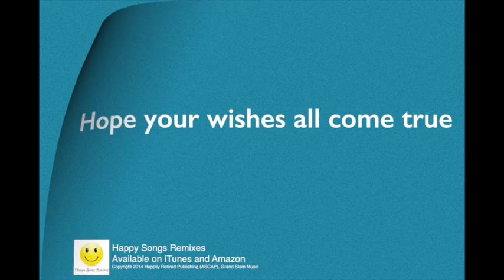Happy Birthday Lyrics Video